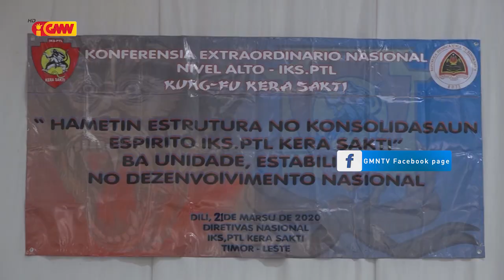Xefi Governu Konsidera Sistema Saúde iha Timor Leste Fraku